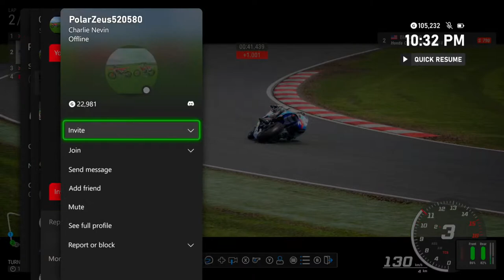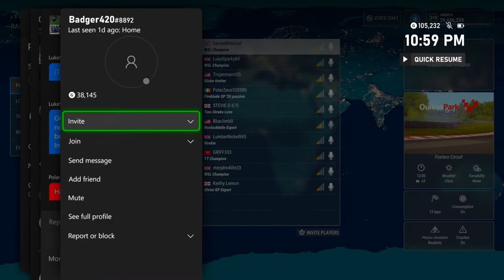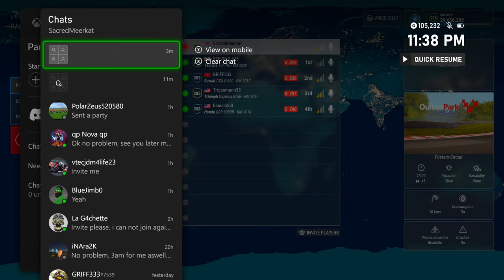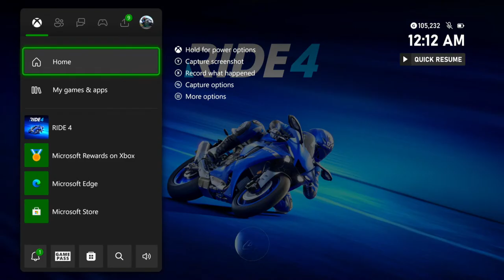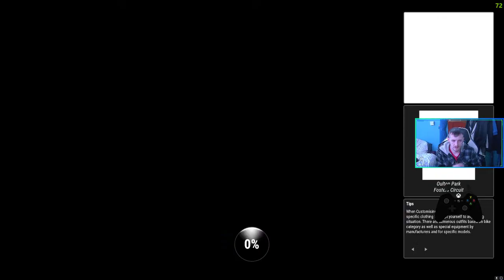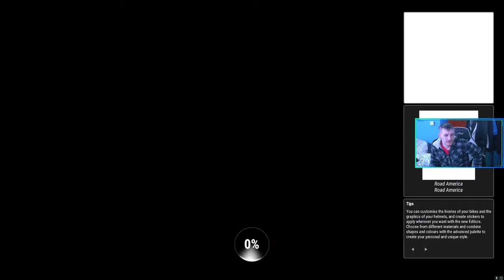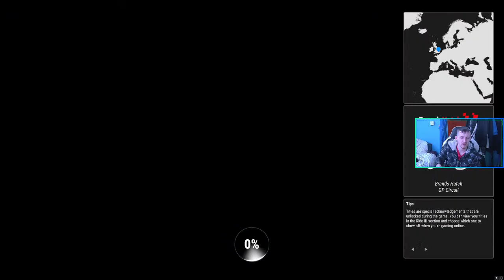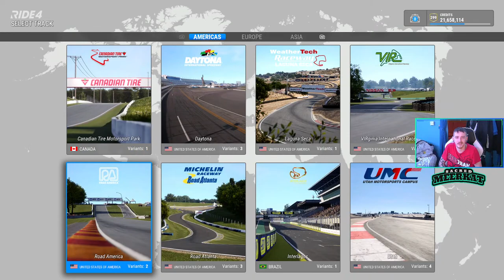RIDE 4 - Meerkat's BSB championship XBOX test session then playing a bit on PC